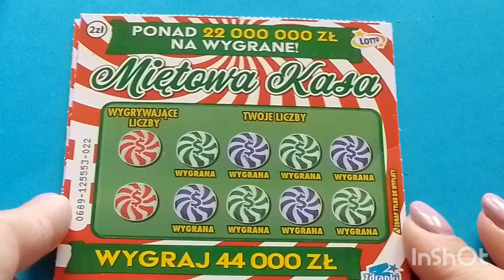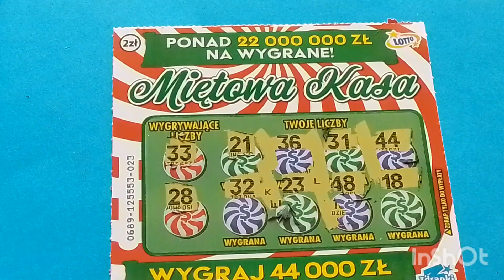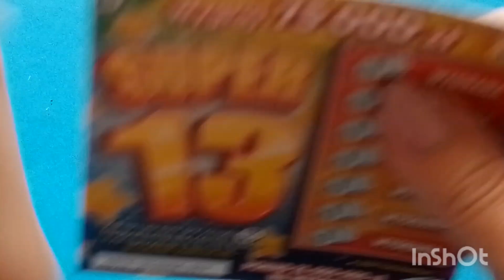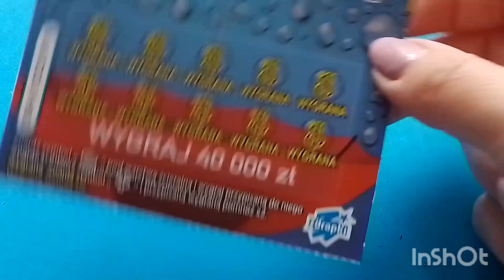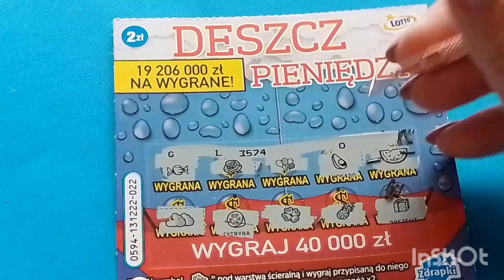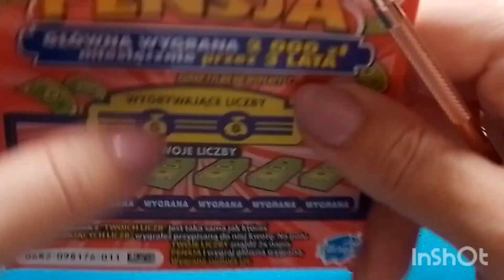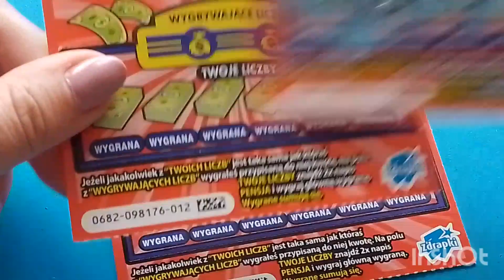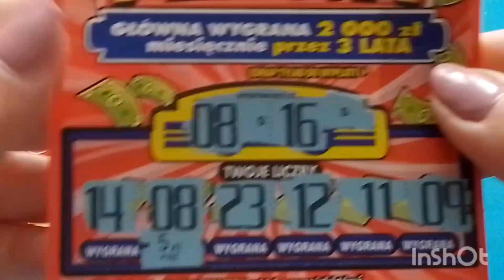#447 Duży mix zdrapek po 2 zł 🙂 bitwa maluszków 🤜🤛😉👍👏